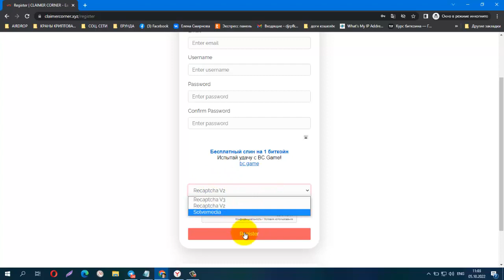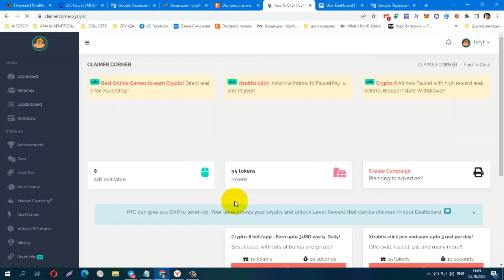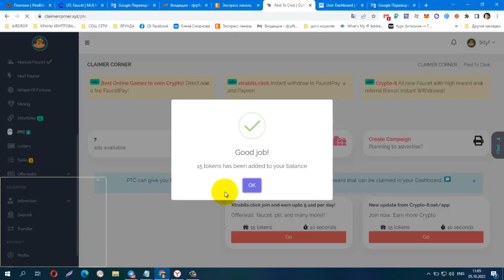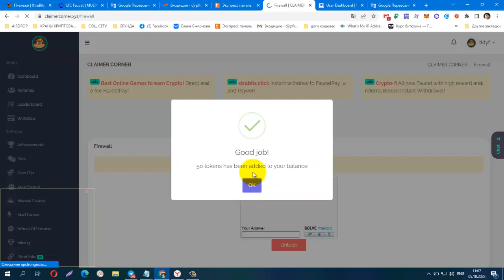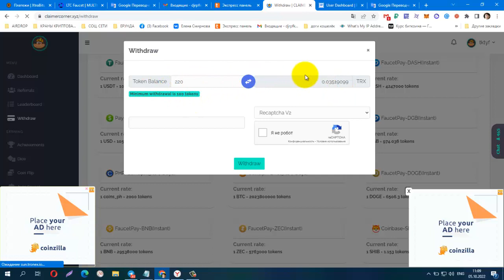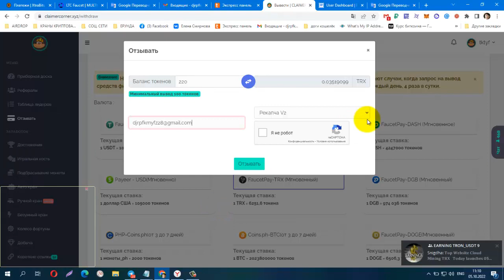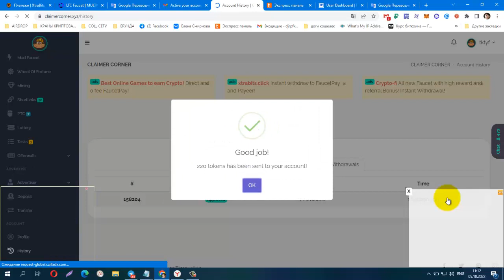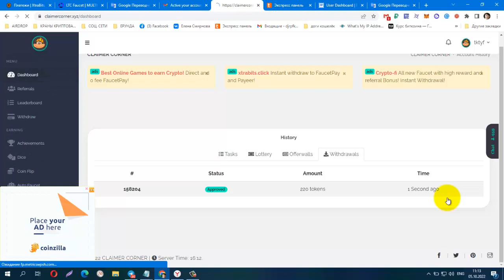БЕЗ ВЛОЖЕНИЙ! NEW BUX CLAIMER CORNER ПЛАТИТ ИНСТАНТ на FP, мин вывод от 100 Coins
буду рада любой помощи / I will be glad for any help